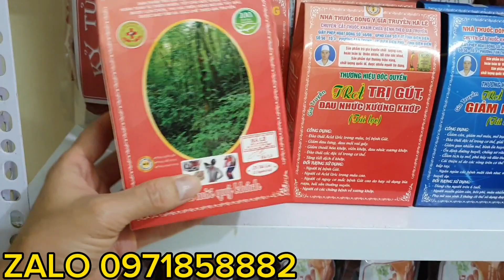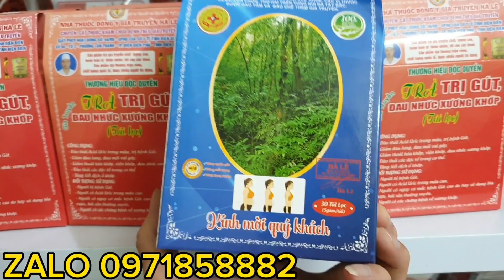GIÁ TRÀ TÚI LỌC TRỊ GÚT, ĐAU NHỨC XƯƠNG KHỚP VÀ TRÀ TÚI LỌC GIẢM CÂN, GIẢM MỠ GAN MỠ MÁ.U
TRÀ TÚI LỌC TRỊ GUT $ 75.000/1 hộp
TRÀ TÚI LỌC GIẢM CÂN $ 75.000/1 HỘP

LH EM GIANG 30 TUỔI  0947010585

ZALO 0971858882